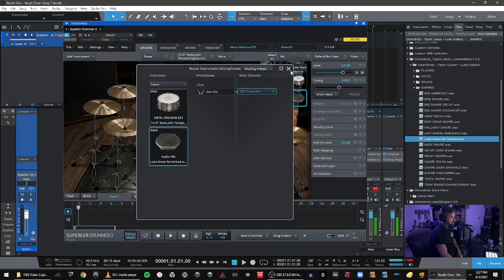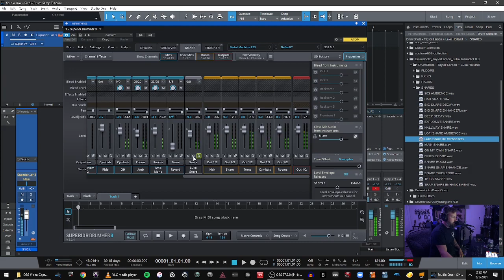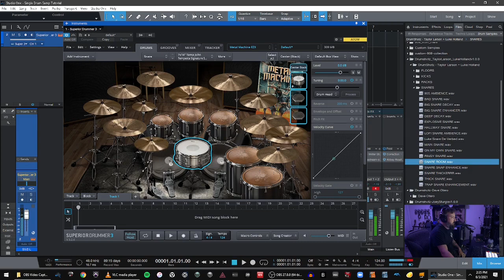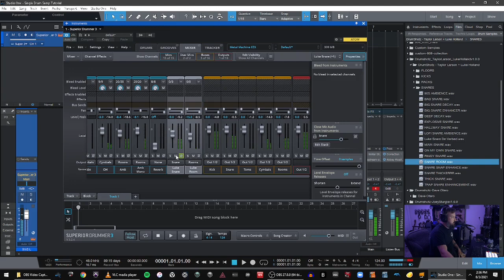How to PROPERLY use Single Shot Samples in Superior Drummer 3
In this video, I cover a nice workflow utilizing single-shot drum samples inside of Superior Drummer 3. Cheers!